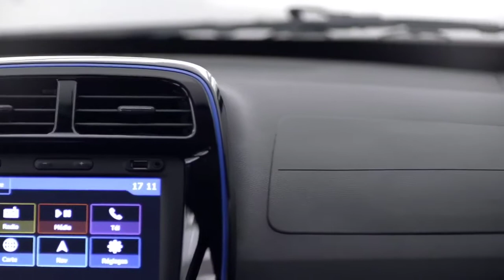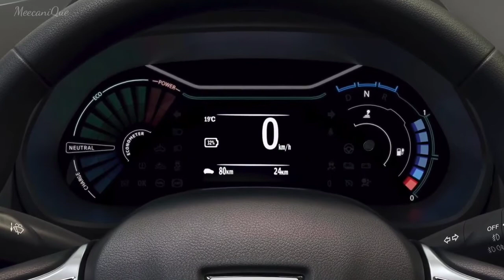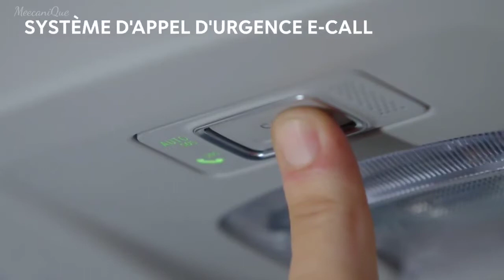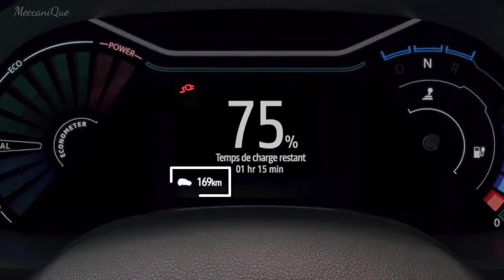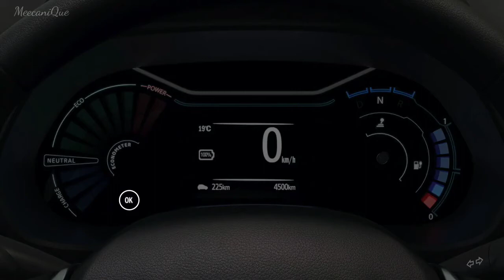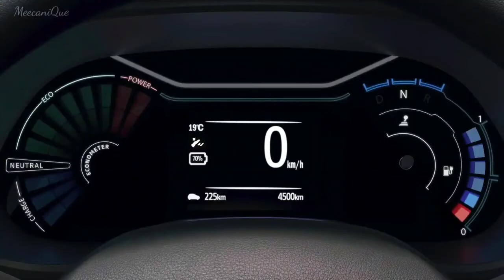NOUVELLE DACIA SPRING 2021 1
La carrière de la Dacia Spring est lancée, même si elle ne rejoindra les concessions qu'en octobre.

Les prix de la citadine 100 % électrique sont connus et ils sont canons ! Comptez 16 990 € ou 12 403 €, bonus déduit.

Les Renault Twingo E-Tech Electric et Volkswagen e-Up! peuvent trembler.